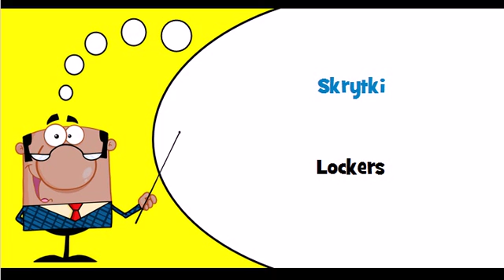Let's learn Polish Thème = Armoured or reinforced safes, strongboxes and doors